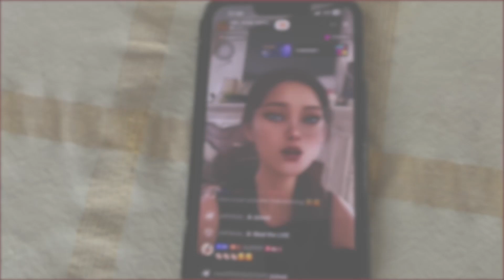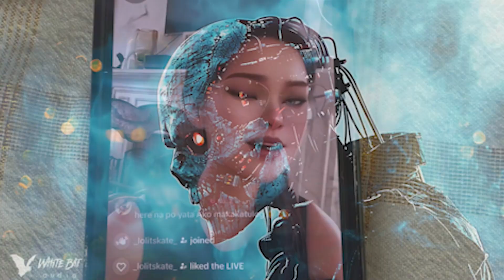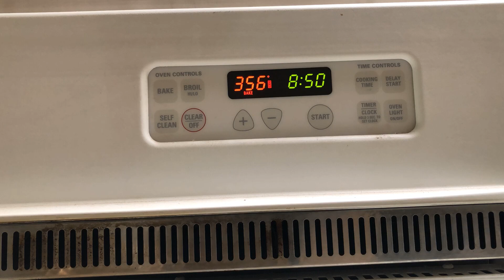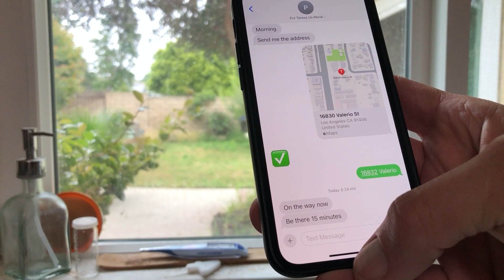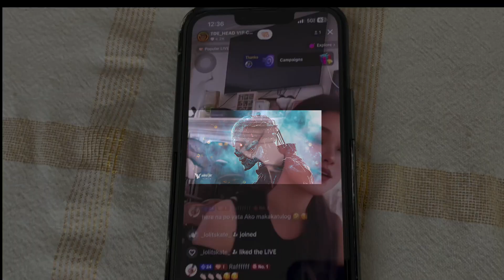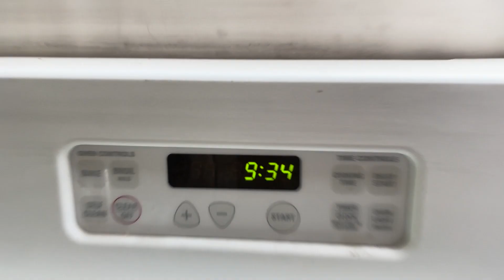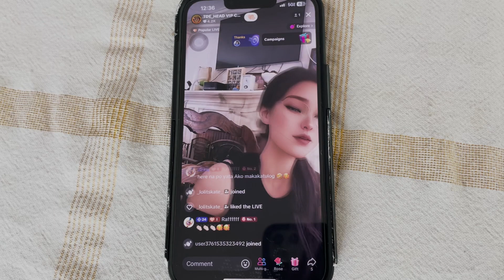Timo's Tea Time: Tim's Variety Show| E.15 S.9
This is a cinematic look of Tea with Timo. Part of my Timo season.

Special thanks to @WhiteBatAudio  for making music available for us.

Also to my guest for hanging with me for Tea Time,